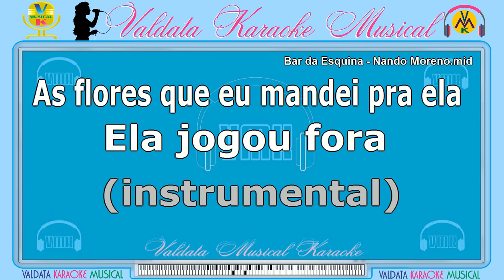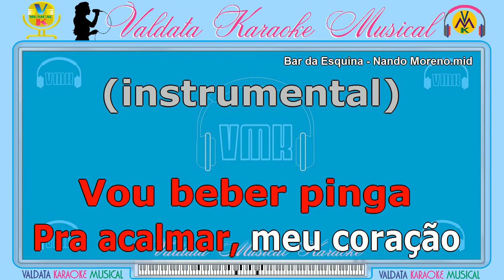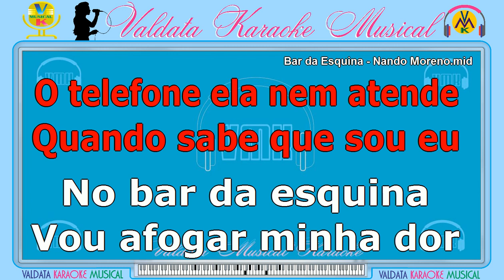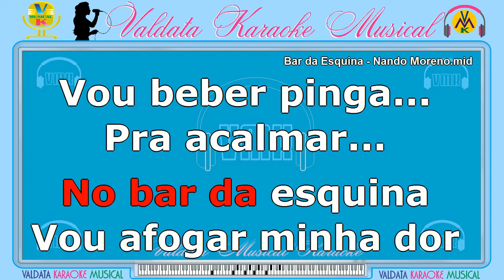Bar da Esquina - Nando Moreno | Karaokê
Nossos Karaokês, são criados e elaborados com muita dedicação para você, sua família e amigos se divertirem em tempos tão difíceis. Não deixe de se inscrever e dar seu Like, compartilhar, é muito importante para continuidade deste Canal.